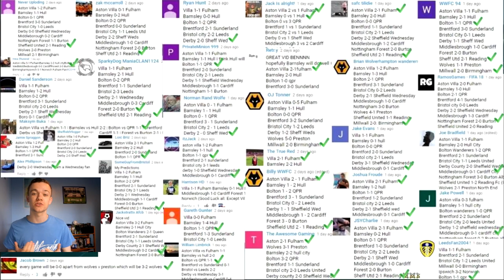The Championship Round-UP #10 EAST ANGLIAN DERBY, GOALS & COMEBACKS! How Did Your Team Do?!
This weeks results:
Aston Villa 2-1 Fulham
Barnsley 0-1 Hull
Bolton 1-1 QPR
Brentford 3-3 Sunderland
Bristol City 0-3 Leeds
Derby 2-0 Sheff Wed
Middlesbrough 0-1 Cardiff
Nottingham Forest 2-0 Burton
Sheff United 2-1 Reading
Wolves 3-2 Preston
Millwall 2-0 Birmingham
Ipswich 0-1 Norwich